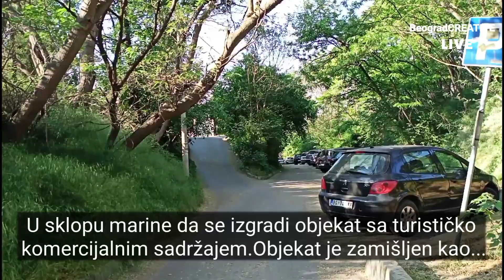Postoje tri projekta za uređenje Zemunske obale Dunava HD Video (1080 p)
Neverovatna prilika za Zemunce.Zemunski kej se produžava do Pupinovog mosta.Pogledajte video i saznajte ...